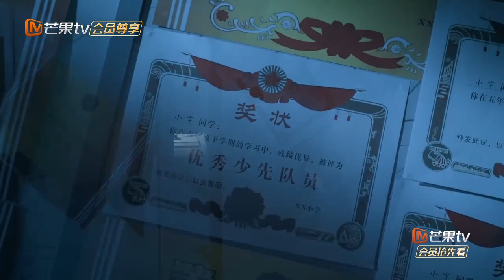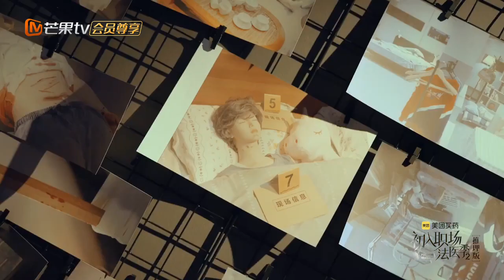【推理版】 胡先煦还没开始就被谭卓怀疑是凶手 胡先煦“我真是醉了” | Workplace Newcomers • Forensic Season 2 EP9 | MangoTV